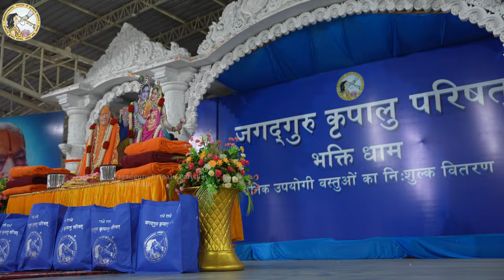Hand in Hand - Sadhana and Seva | FILM Documentary | Jagadguru Kripalu Parishat